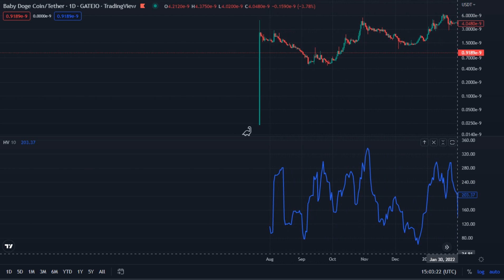Baby doge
Baby doge Coin / Tether _ Gatieo _ TradingView
Jul 22 2021 _ Dec 28 2022